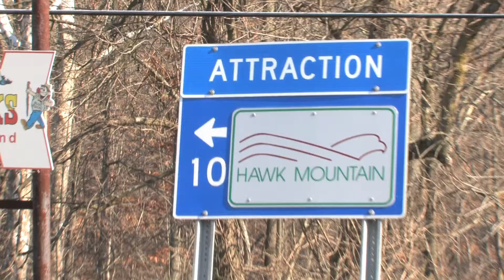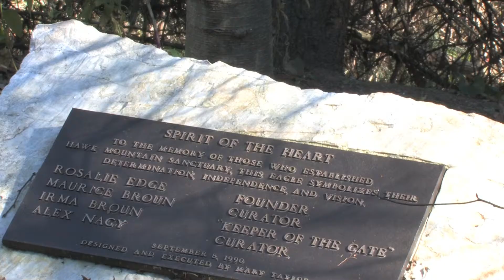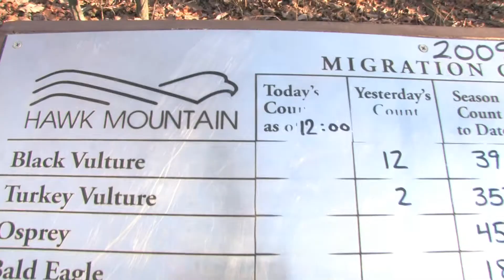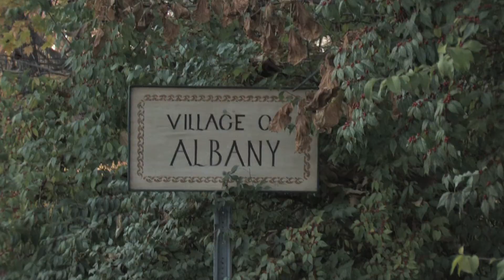Walkabout Episode 1- "Hawk Mountain"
Walkabout Episode 1- Hawk Mountain, Schuylkill County PA